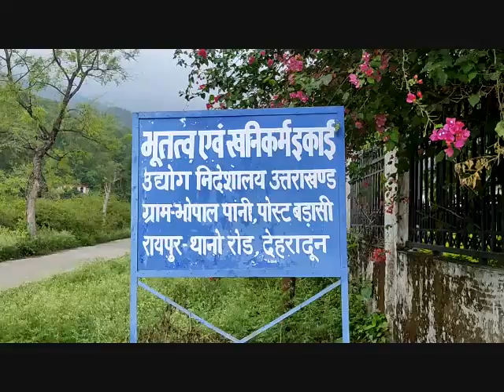सीएम के गाँव के नीचे बह रही नयार नदी में विलुप्तप्राय महाशीर मछली के लिये खतरा बने रिवर ट्रेनिंग के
सीएम के गाँव के नीचे बह रही  नयार नदी में विलुप्तप्राय महाशीर मछली के लिये खतरा बने रिवर ट्रेनिंग के आधा दर्जन से ज्यादा परमिट!..

जागो ब्यूरो विशेष:

पौड़ी जनपद में इस वर्ष खनन राजस्व बटोरने के नाम पर छोटी पहाड़ी नदियों का सीना भी छलनी कर दिया गया है,मुख्यमन्त्री के पैतृक गाँव खैरासैंण्ड के ठीक नीचे बह रही पश्चिमी नयार नदी में ही पौड़ी प्रशासन ने आधा दर्जन रिवर ट्रेनिंग के परमिट जारी किये  हैं,जबकि नयार नदी में रिवर ट्रेनिंग की आवश्यकता ही नहीं है,क्योंकि रिवर ट्रेनिंग की वँहा आवश्यकता होती है,जहां नदी में भारी मात्रा में आरबीएम जमा हो गया हो,जिससे नदी का बहाव प्रभावित हो रहा हो और नदी आसपास के इलाके में कटाव कर सकती हो,जिससे उसके बहाव को चैनेलाइज करके बीच में लाना नितान्त आवश्यक हो,लेकिन इन नयार नदियों में तो कई वर्षों से ना तो बाढ़ आयी है और न ही यहां पर आरबीएम इतना ज्यादा है,कि नदी को चैनेलाइज करने की जरूरत हो,अलबत्ता इतने सारे रिवर ट्रेनिंग के परमिट दिये जाने से यहां खतरे की जद में विलुप्त प्राय महाशीर मछली का प्रजनन क्षेत्र जरूर आ गया है,जो कि व्यास घाट से लेकर पश्चिमी और पूर्वी नयार में ऊपर की ओर ताजे बहते पानी में अपने अण्डे और बच्चे देती है,लेकिन बड़ी-बड़ी पोकलैंड मशीनों और जेसीबी मशीनों से इन नदियों नदी का सीना भी छलनी कर दिया है,हैरानी है कि ऐसा तब हुआ है जबकि मुख्यमन्त्री का गाँव खैरासैंण्ड इसी नयार नदी के ऊपर स्थित है और सतपुली में तो मत्स्य विभाग की करोड़ो की लागत से बनी महाशीर प्रजनन और संरक्षण योजना भी संचालित है अर्थात शायद मुख्यमन्त्री को भी इसमें कुछ गलत नहीं लगता,समझ नहीं आता कि कैसे इतने सारे रिवर ट्रेनिंग के परमिट इन छोटी पहाड़ी नदियों में दे दिये गये हैँ,जाहिर है जनपद पौड़ी प्रशासन,जिसने इन नदियों का मुआयना कर इतने सारे रिवर ट्रेनिंग के परमिट जारी किये हैं, की कार्यशैली पर गम्भीर प्रश्नचिन्ह हैं,पौड़ी जनपद में इसके अलावा पूर्वी नयार में दो,यमकेश्वर में हेंवल नदी में दो,कोटद्वार में भी सुखरो नदी में एक और खोह नदी चार रिवर ट्रेनिंग समेत कुल सात परमिट जारी किये गये हैं,कुल मिलाकर पूरे जनपद में पौड़ी प्रशासन ने अठारह रिवर ट्रेनिंग के परमिट जारी किये हैं, जो हैरतअंगेज है,हालांकि श्रीनगर में अलकनन्दा में पौड़ी प्रशासन ने कोई रिवर ट्रेनिंग का का परमिट जारी नहीं किया गया,लेकिन यंहा टिहरी प्रशासन ने जीवीके के डैम बनने के बाद मृतप्राय अलकनन्दा नदी जिसमें न आरबीएम है न पानी,फिर भी रिवर ट्रेनिंग के परमिट जारी कर दिये,यँहा हो रहे बेहताशा अवैध खनन की "जागो उत्तराखण्ड" की खबर का संज्ञान लेते हुये टिहरी की कीर्तिनगर तहसील के उपजिलाधिकारी ने खननकारियों और क्रशर स्वामियों पर क़रीब साठ लाख का जुर्माना भी लगाया,उधर कोटद्वार में तो नदियों में बेहिसाब अवैध खनन की खबर उठाए जाने पर स्थानीय पत्रकार राजीव गौड़ और उनके साथी समाजसेवी मुजीब नैथानी के साथ खनन माफियाओं की मुठभेड़ भी हुयी,इस घटना के बाद ज्यादातर पत्रकारों ने अवैध खनन के विषय को उठाना ही छोड़ दिया,क्योंकि सबको अपनी जान माल का तो खतरा है ही,ऊपर से झूठे मुकदमे में फंसाए जाने का डर भी,लेकिन आज तीस जून को जब खनन सीजन फिलहाल समाप्त हो रहा है और यदि और पैसा कमाने के लालच में खनन सीजन को विस्तारित नहीं किया गया तो बरसात में फ़िलहाल खनन बंद रहेगा,लेकिन क्या इस समय हम सभी के लिये यह आंकलन करना जरूरी नहीं है कि क्या पहाड़ी नदियों में रिवर ट्रेनिंग की आवश्यकता है? कम से कम नयार या पहाड़ी नदियों में तो बिल्कुल भी नहीं! क्योंकि यहां पर आरबीएम की मात्रा बिल्कुल ना के बराबर है,जबकि कोटद्वार और श्रीनगर में भी साल दर साल रिवर ट्रेनिंग के परमिटों को दिए जाने का कोई औचित्य नहीं है,क्योंकि जब हर साल यहां से रिवर ट्रेनिंग के नाम पर नदियों का सीना छलनी किया जा रहा है,तो क्यों हर साल नदी को चैनेलाइज करने की जरूरत पड़ रही है?यह एक बड़ा सवाल है,ख़ैर पर्यावरण से बेहिसाब छेड़छाड़ और जीवों को सताने से पैदा हुये कोरोना संकट से शायद शासन-प्रशासन को खौफ़ न हो ,लेकिन हम -आप को इससे खौफ़ खाना चाहिये,क्योंकि आपदाओं में हम आपके घर ही उजड़ेंगे और दुःख बीमारी भी हमारे ही हिस्से आयेगी!